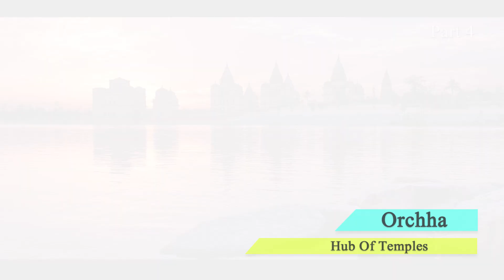70 Happening Tourist Places To Visit In India Part 4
70 Happening Tourist Places To Visit In India

Nainital – The City Of Lakes
Ooty – Meet The Queen Of The Nilgiri Mountains
Orchha – Hub Of Temples
Orissa – The Land Of Temples
Pahalgam – Saffron Fields And More
Pondicherry – The Quaint Little French Beach Town
Prashar Lake – For An Offbeat Experience
Ranikhet – The Queen’s Meadow
Rishikesh – The Adventure Capital Of India
Shimla – The Queen Of Northern Hills
Shimoga – Karnataka Hidden Gem
Sikkim – Home Of Ancient Buddhist Monasteries
Sonamarg – Blooming Valleys
Spiti – A Desert Hill Station
Srinagar – The Gem of Kashmir